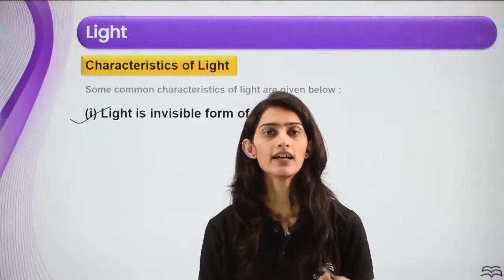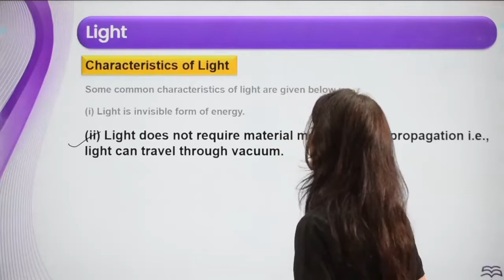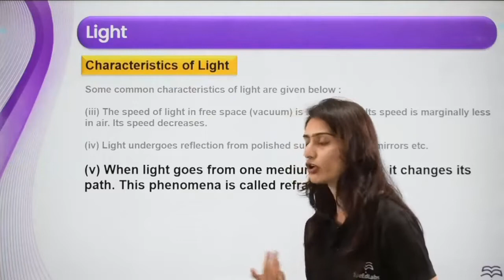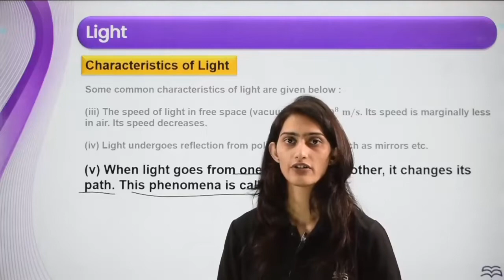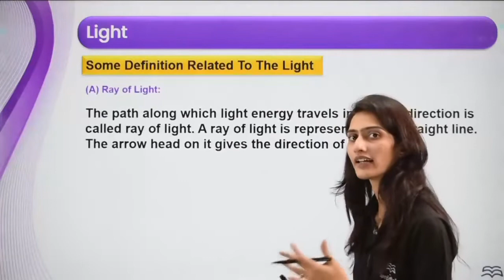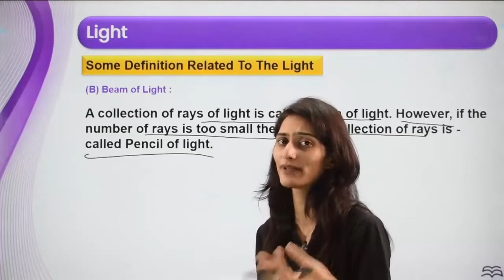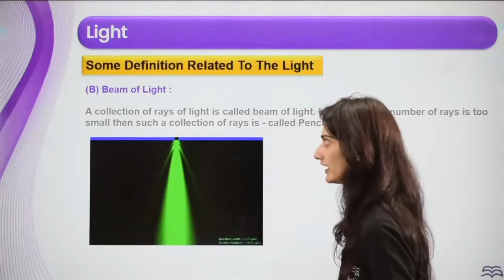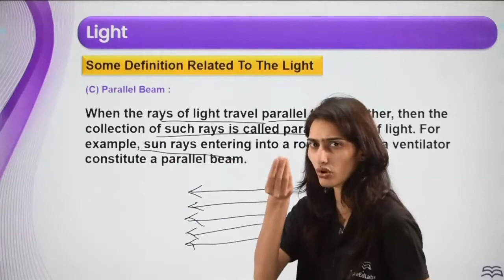Class-6-Science-Ch-2-Light Shadows & Reflections-Topic- L3, Characteristics of Light